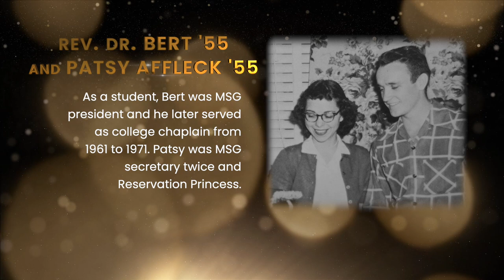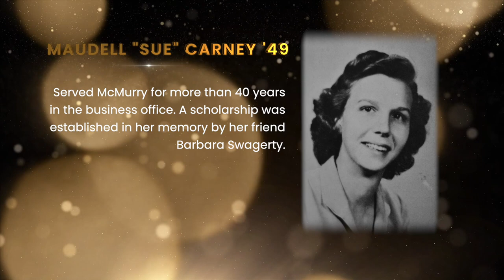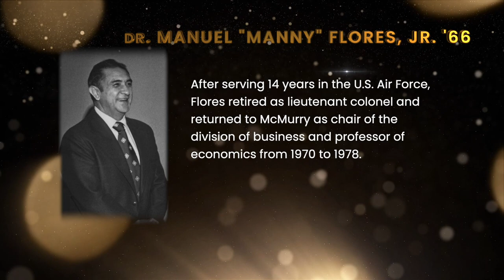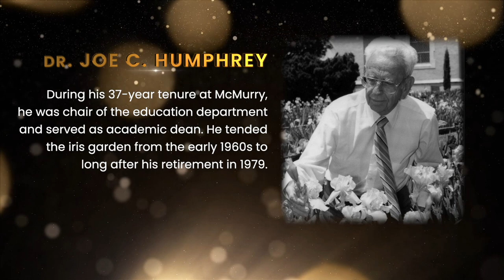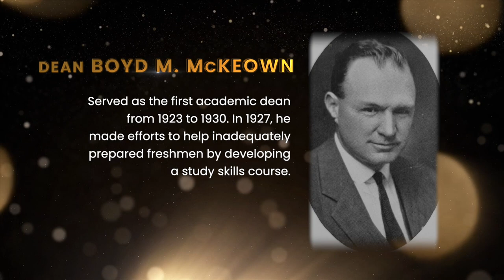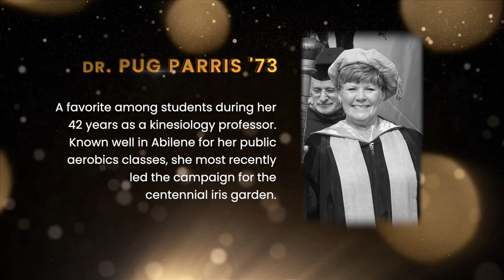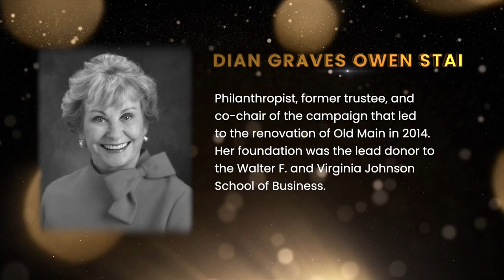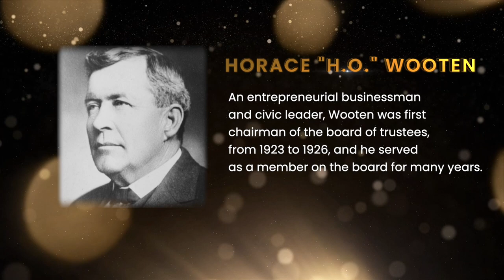McMurry 100 Honorees - Special Edition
To honor the 100 people directly related to the longevity of McMurry University over the last 100 years, a video tribute to all 100 individuals, including short biographies on them was created. Ala Cumba, on to victory!